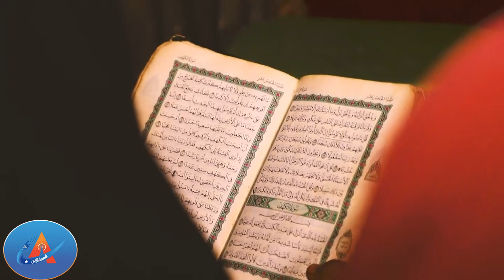Warkè hiraabaneed e warteelkè Arlaadi 14-03-2024